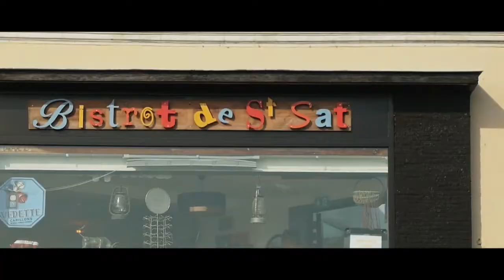Vals de Loire et d'Authion partie 2 - Entre ville et campagne